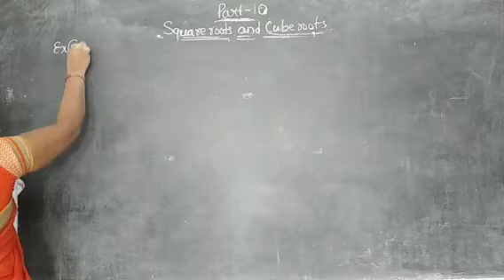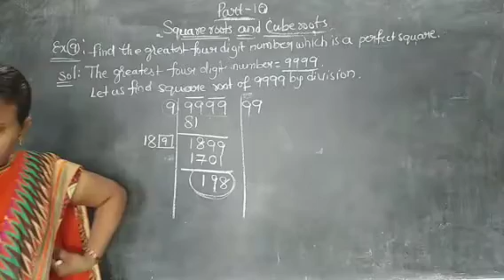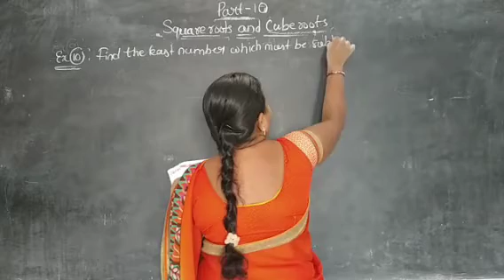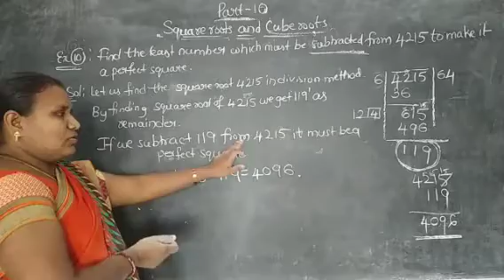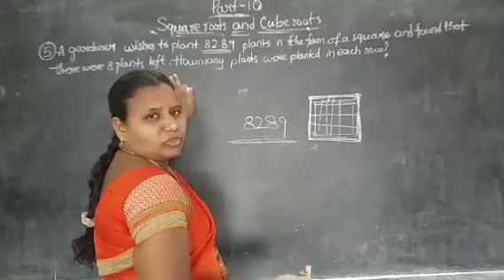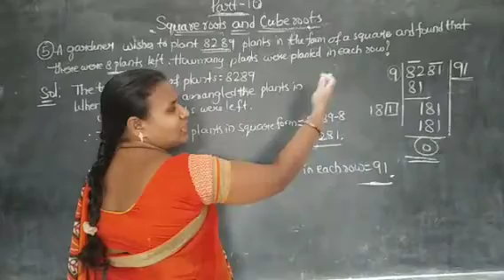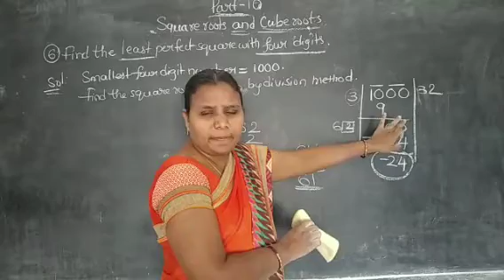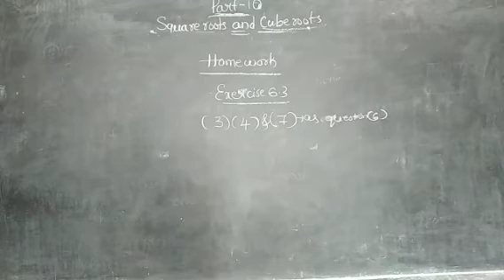8 th maths chapter6 part10 day2 w-20